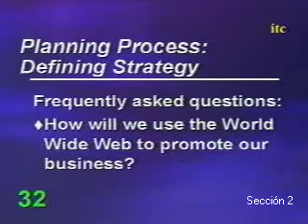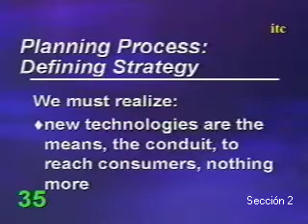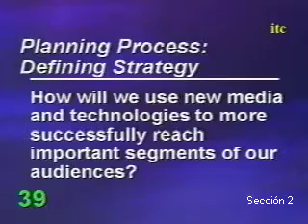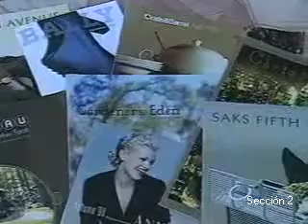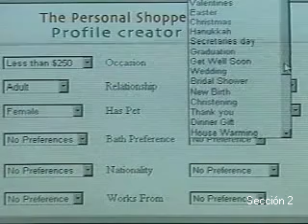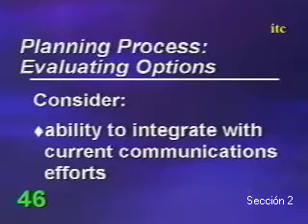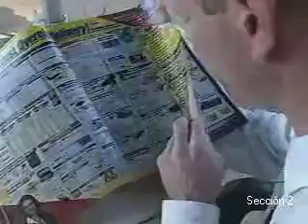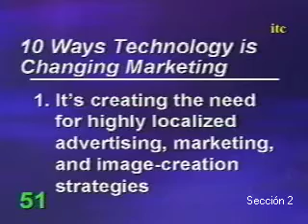Publicidad, Tecnología y Medios: Las Fuerzas Esenciales de la Organización Moderna (Parte 2)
Módulo 1

Publicidad, Tecnología y Medios: Las Fuerzas Esenciales de la Organización Moderna

Presentadores: Joel J. Davis, Ph.D.
Stephen Goldstein, Ph.D

El arte y ciencia de la publicidad ha cambiado dramáticamente en años recientes con el crecimiento explosivo de las telecomunicaciones y de los medios electrónicos. La convergencia de las industrias de la computación y del cine a través de la tecnología del video digital, así como el desarrollo acelerado de la infraestructura de información de alta capacidad que conecta a los países en desarrollo, significa que la tecnología y los medios interactivos que están emergiendo tendrán una mayor influencia sobre nuestras vidas, tanto en la política como en los negocios y en la sociedad en general.

Esta original videoconferencia repasará el papel cambiante hoy en día de las comunicaciones masivas y la publicidad en nuestras organizaciones, el impacto de la tecnología moderna de información, el uso del internet para fines de mercadotecnia y el aprovechamiento del amplio menú de recursos multimedia que tenemos ahora disponibles para planear e implementar campañas de imagen para fines políticos, comerciales o sociales. No hay duda que el comunicar eficazmente con un enfoque global será crecientemente la base de nuestro éxito competitivo. Sólo aquellas organizaciones equipadas con esta capacidad podrán sobrevivir y crecer ahora que entramos al nuevo milenio.